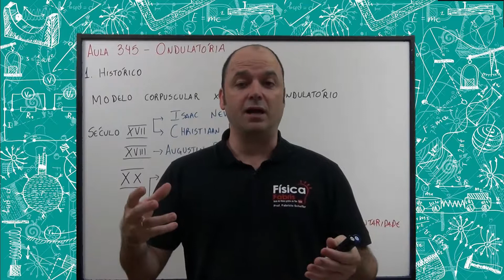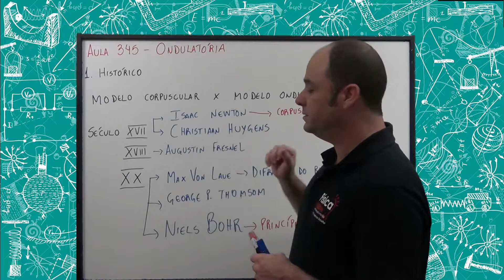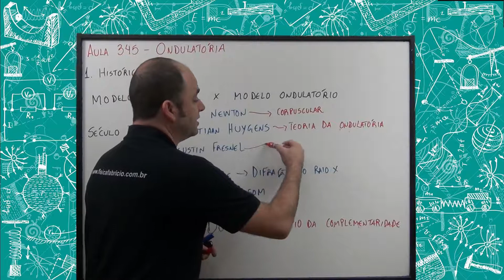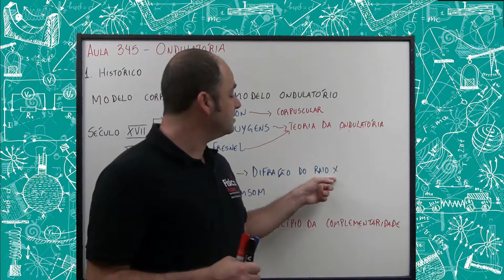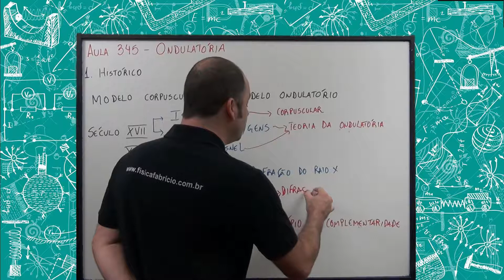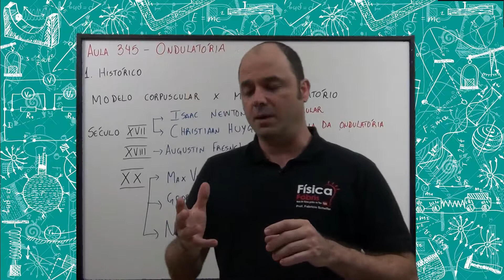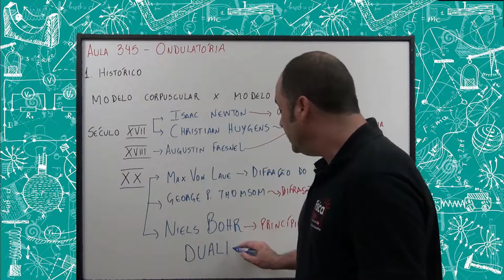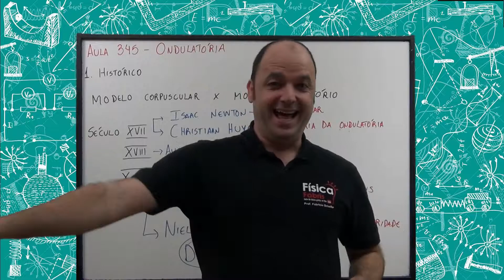Teoria ondulatória X Teoria corpuscular [FÍSICA FÁBRIS] Aula 345 Ondulatória introdução